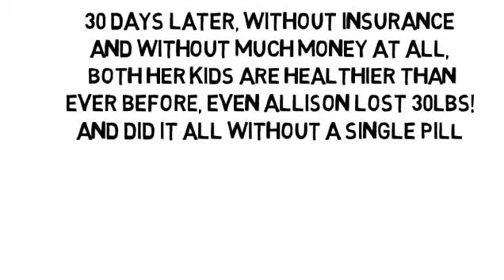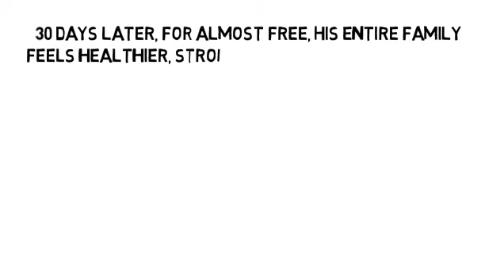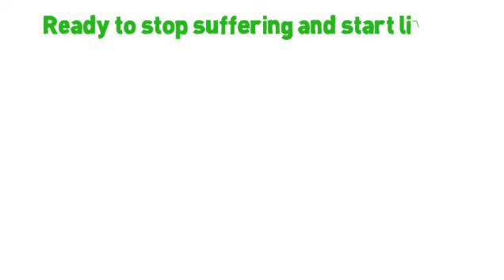Dianetes Symptoms by NoMoreVitamins com